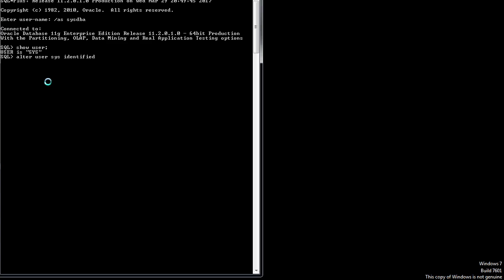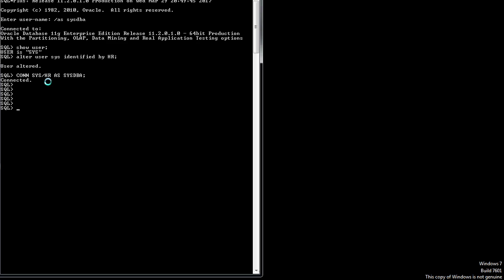Recuperar contraseña de usuario SYS en Oracle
A cada persona que ve este video y se suscribe al canal me ayuda a llegar los 1000 subs y no ser eliminado del Youtube Partner Program, de verdad estoy agradecido por el apoyo que me dan.

La forma más sencilla de cómo recuperar contraseña de Usuario SYS de Oracle:

/as sysdba

Y luego cambia la contraseña por una nueva.

Recuperar Password del usuario SYSTEM
Oracle password sys recovery, recuperar password Oracle, recuperar contraseña Oracle,
How to reset oracle SYS password
How to Reset Forgotten Oracle Database SYS AS SYSDBA Password on Windows 7, Oracle Database (Software), Database (Software Genre), Windows 7 (Operating System),
Oracle 11g Admin Password Recovery
Usuario oracle - cambiar clave (sqlplus)